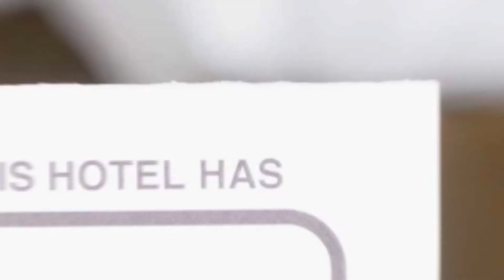Vila Gobbel hotel review | Hotels in Bran | Romanian Hotels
Vila Gobbel hotel video review. Hotels in Bran, european 3 stars hotels.